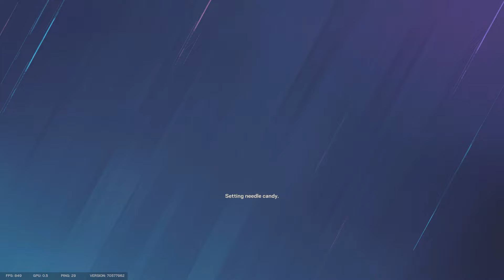Začínám se do toho dostávat!